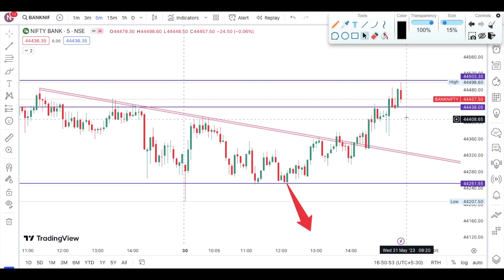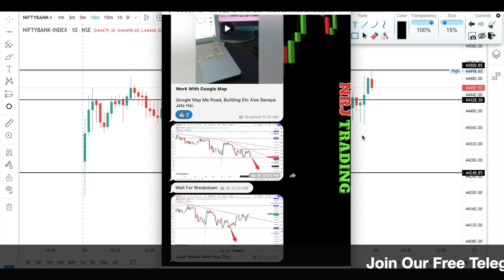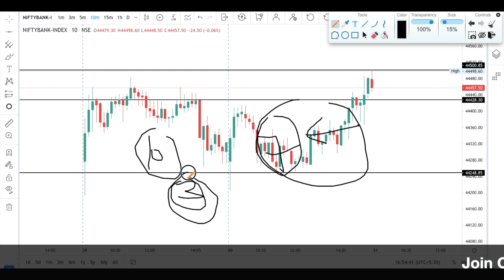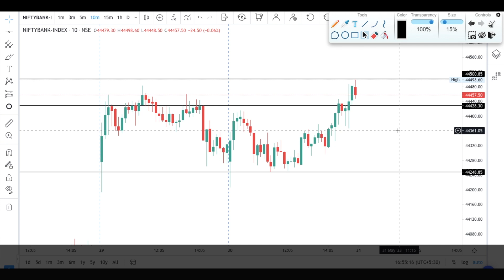Why No Trade Today | Option Trading Live Today | Best Intraday Strategy For Banknifty Options